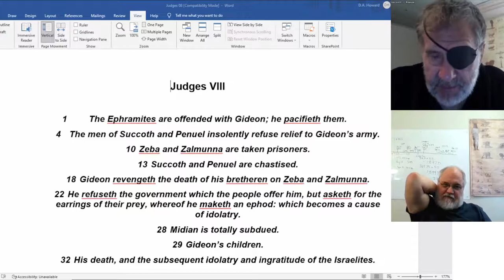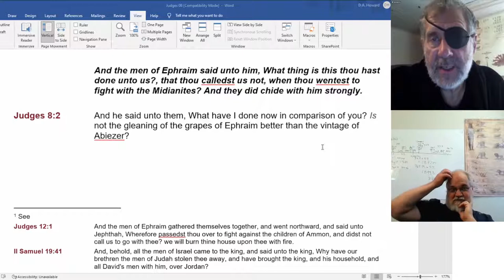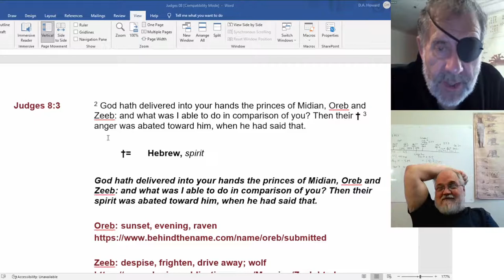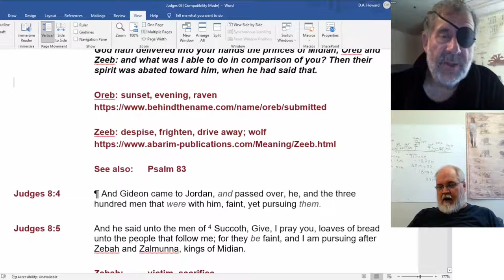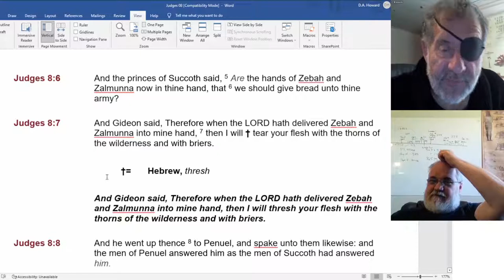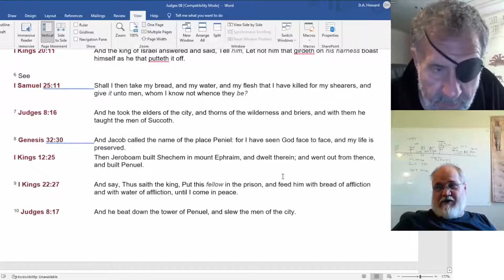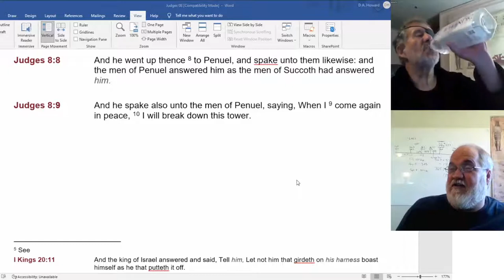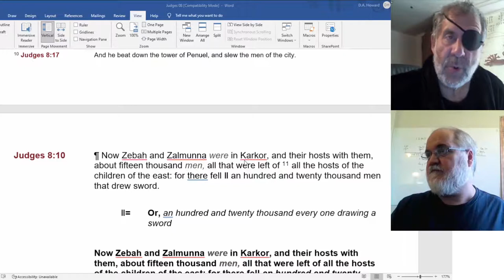2022 07 20 145. Understanding The Lines